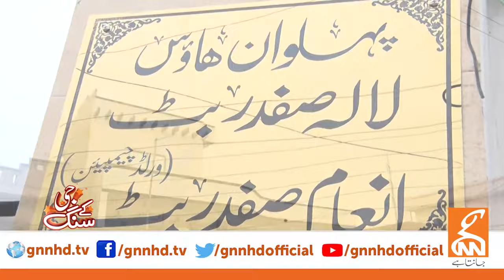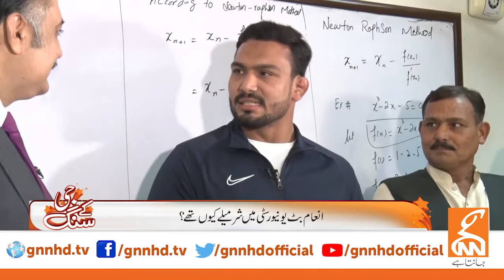Inam Butt Exclusive | World Wrestling Champion | Mohsin Bhatti | GNN | 15 December 2019